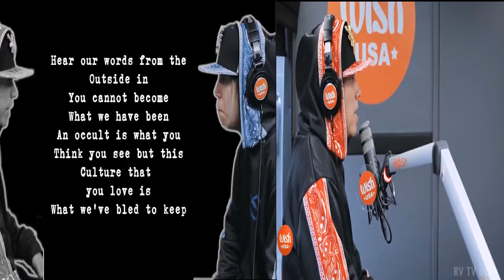Spectacular! HBOM & Ez Mil "CULTURA" Live On Wish USA Bus" With Lyrics"